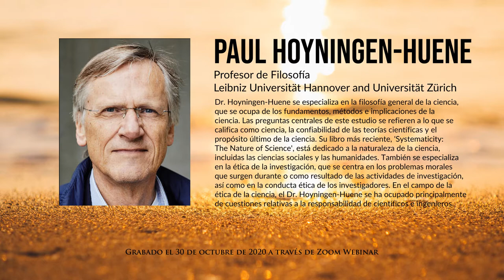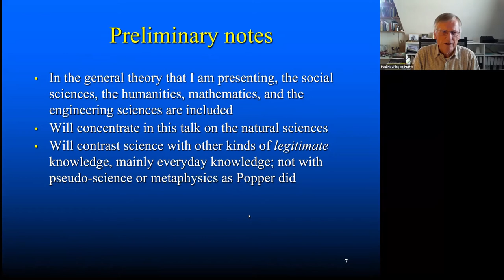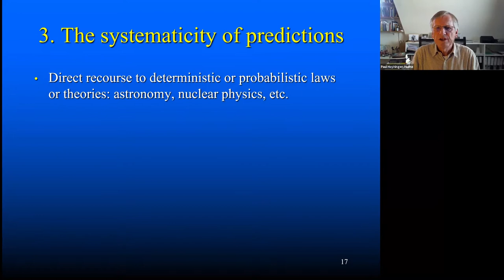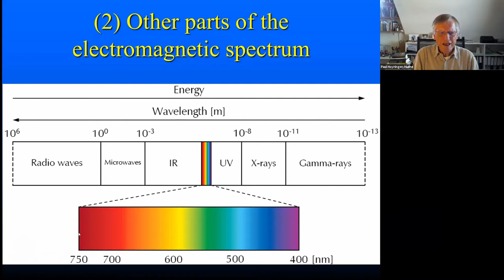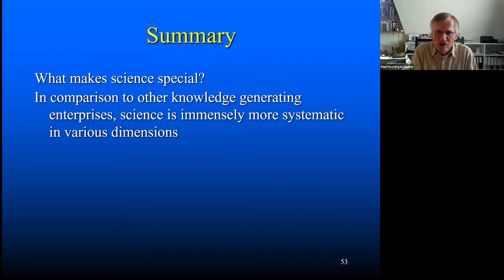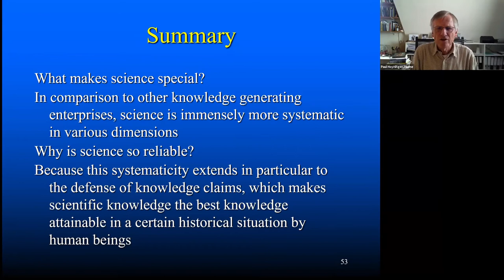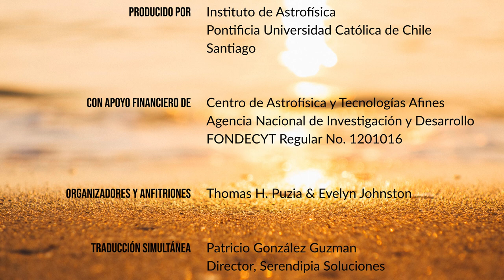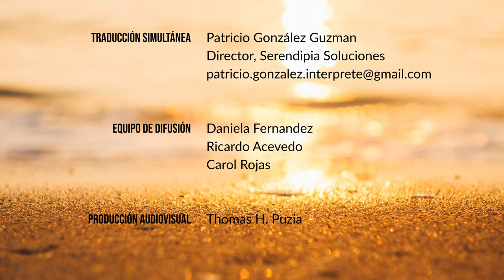Paul Hoyningen-Huene: ¿Qué hace que la ciencia sea especial y tan confiable?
Dr. Hoyningen-Huene se especializa en la filosofía general de la ciencia, que se ocupa de los fundamentos, métodos e implicaciones de la ciencia. Las preguntas centrales de este estudio se refieren a lo que se califica como ciencia, la confiabilidad de las teorías científicas y el propósito último de la ciencia. Su libro más reciente, 'Systematicity: The Nature of Science', está dedicado a la naturaleza de la ciencia, incluidas las ciencias sociales y las humanidades. También se especializa  en la ética de la investigación, que se centra en los problemas morales que surgen durante o como resultado de las actividades de investigación, así como en la conducta ética de los investigadores. En el campo de la ética de la ciencia, el Dr. Hoyningen-Huene se ha ocupado principalmente de cuestiones relativas a la responsabilidad de científicos e ingenieros. El título completo de su charla fue "¿Qué hace que la ciencia sea especial? ¿Por qué la ciencia es tan confiable?".

[08:50] - comienzo de la presentación
[57:27] - comienzo de las preguntas y respuestas

El panel del 'Golden Webinar' consistió en:
• Paul Hoyningen-Huene – orador
• Thomas H. Puzia – co-host, profesor del Instituto de Astrofísica (IA)
• Evelyn Johnston – co-host, becaria postdoctoral at IA
• Manuela Zoccali – profesora del IA
• Giacomo Venturi – becario postdoctoral del IA
• Rohan Rahatgaonkar – Estudiante recién graduado de la Universidad de Toledo y becario del Observatorio Gemini
• Barbara Silva – Historiadora de la ciencia en la Universidad Alberto Hurtado
• Danyal Farsani – Científico del comportamiento con títulos en matemáticas y ciencias de la educación. (PhD, University of Birmingham UK)
• James E. Peebles – Profesor Albert Einstein de Ciencias en la Universidad de Princeton y Premio Nobel de Física 2019
• Leopoldo Infante – Director del Observatorio Las Campanas
• Miguel Roth – Representante chileno del Proyecto Telescopio Gigante de Magallanes
• Dietrich Baade – Astrónomo del Observatorio Europeo Austral en Garching
• Ivo Saviane – Astrónomo y director de obra del Observatorio Europeo Austral de La Silla
• Ricardo Acevedo – Q&A manager, equipo de difusión IA
• Daniela Fernandez – Q&A manager, equipo de difusión IA
• Carol Rojas – Q&A manager, jefa de difusión Observatorio Las Campanas

La serie 'Golden Webinars in Astrophysics' busca acercar la investigación de vanguardia en astronomía, astrofísica y cosmología al público en inglés y español. Calendario completo de la serie Golden Webinars

'Systematicity: The Nature of Science'